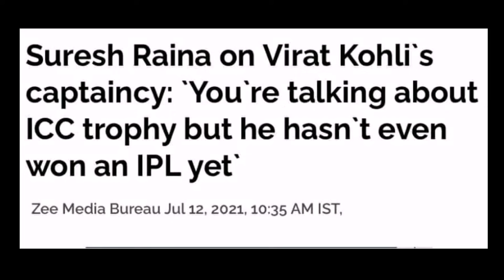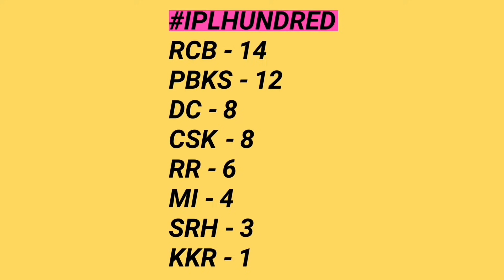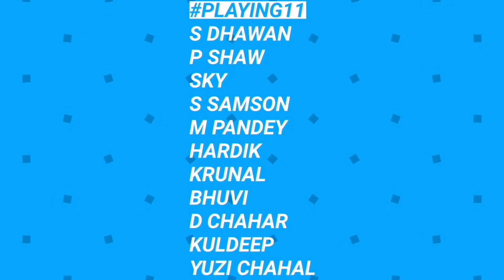IPL 2021 - 8 Big News for IPL on 13 July (IND vs SL New Timing, MSD in RR, R Jadeja in Ahmedabad)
Watch 8 Big News for IPL on 13 July (IND vs SL New Timing, MSD in RR, R Jadeja in Ahmedabad, IND vs SL Playing 11, Suresh Raina on Virat Captaincy, BBL 2022)